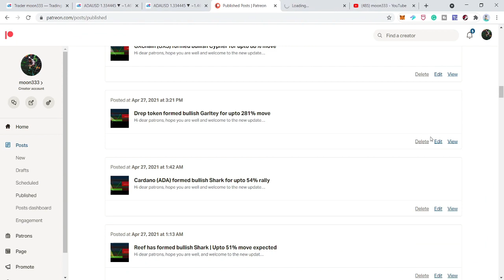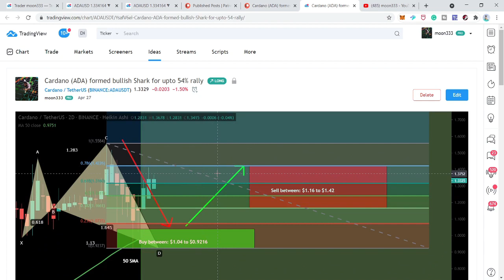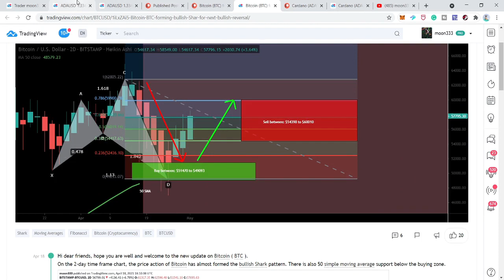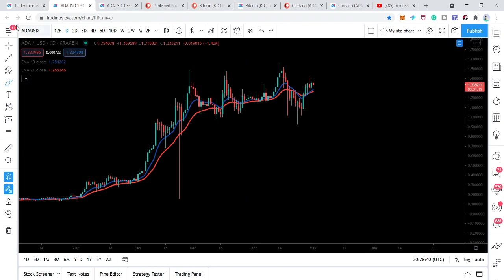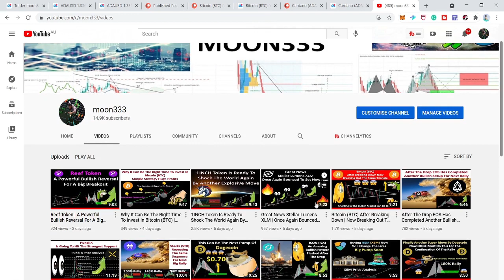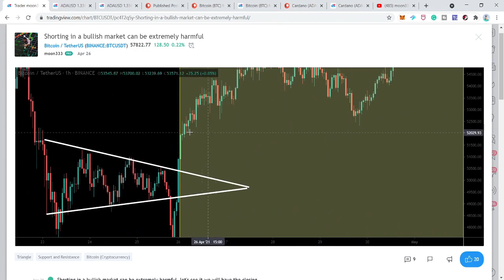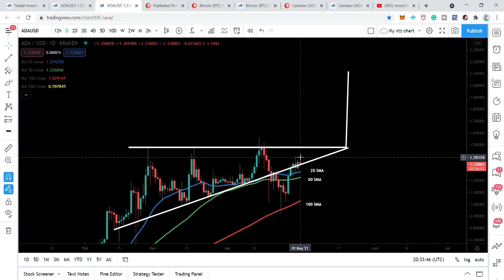Cardano (ADA) Entering Into The Broken Triangle For Big Move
If you don't have an account on tradingview then create right now.